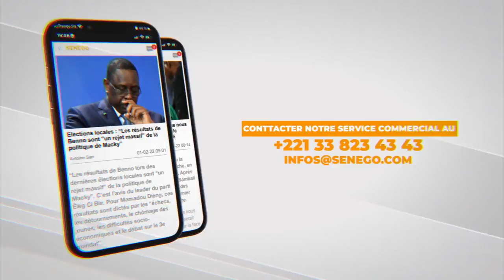14e législature : Moustapha Diakhaté cogne Yewwi - Wallu et adoube Pape Diop pour le perchoir